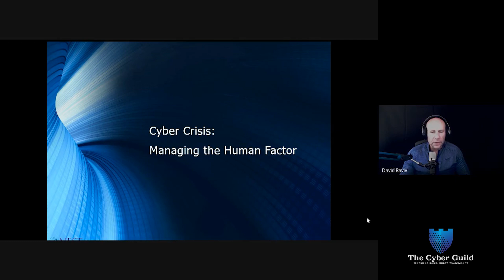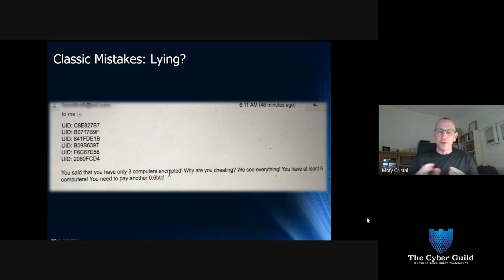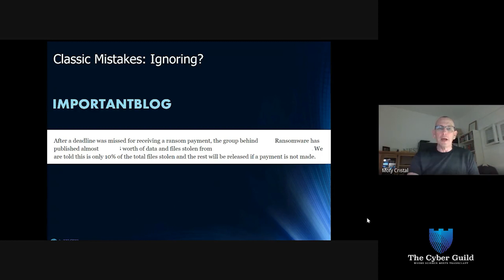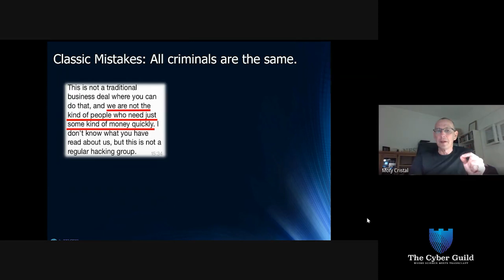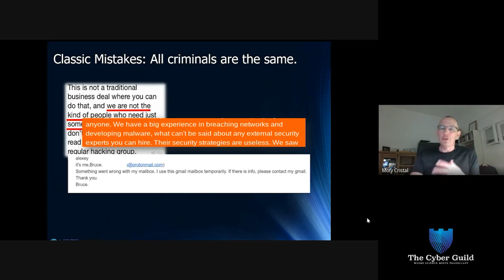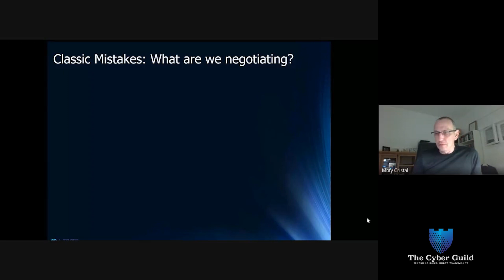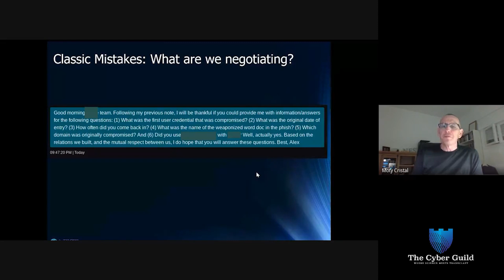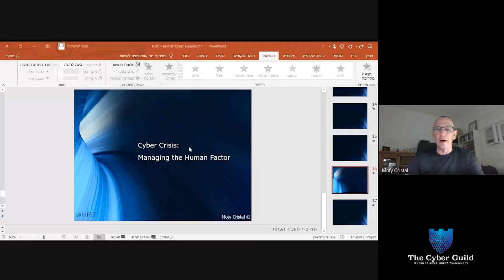Fireside Chat With Moty Cristal, NEST Negotiation Strategies LTD.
Ransomware and online extortion are big business and bargaining with the criminal gangs making big profits is not for the faint of heart. This week I have the great pleasure to have a fireside chat with Moty Crystal, Nest, Negotiation Strategies LTD.

Moty describes himself as “professional negotiator”. he’s CEO of Nest, a firm providing negotiating skills to whoever finds themselves in a predicament that can be solved with words — from talking to investors to managing union relationships.  Recently he has been called to negotiate Ransomware in corporate extortion cases. It will be an open and candid conversation on his role, experiences, and current events.

Open discussion is encouraged. This would be a fun and informative event. Don’t miss out!